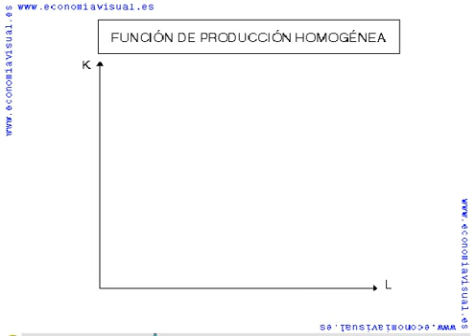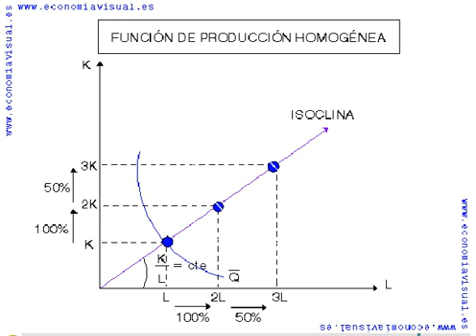Rendimientos de escala